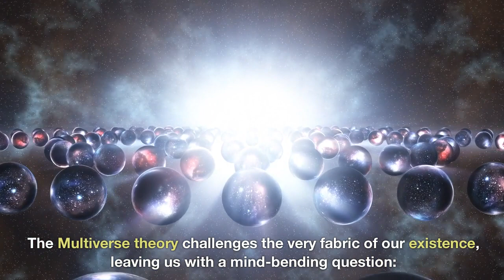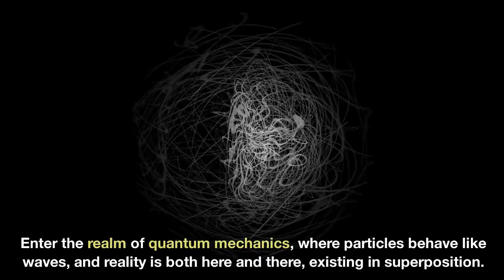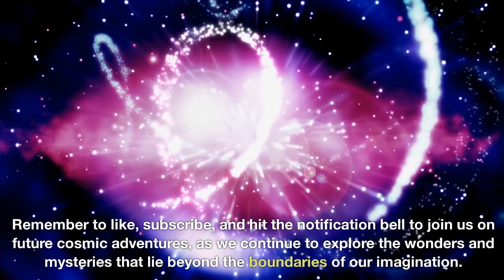Are We Just A Version Of Reality? The Multiverse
Is there more to our existence than meets the eye?

Join us as we venture into a cosmic wonderland where every choice spawns an alternate reality.
Unravel the mysteries of parallel universes, interconnected fractals, and the mind-boggling implications of quantum mechanics.
Could we be part of a grand cosmic tapestry, with countless versions of ourselves scattered across the cosmos?

Brace yourself for a journey beyond imagination, as we explore the interconnectedness of all things and ponder the infinite possibilities of existence. Don't miss out on this breathtaking exploration of the multiverse.